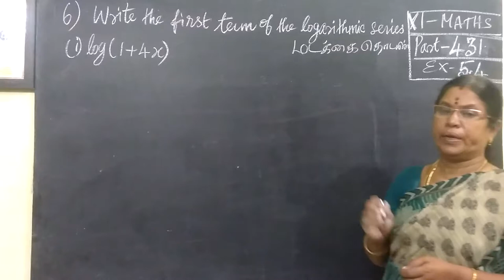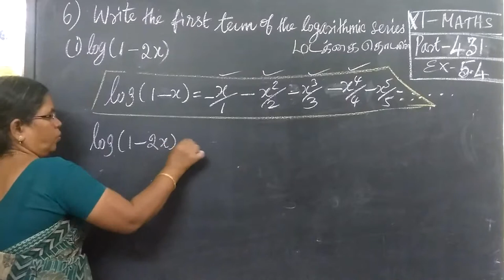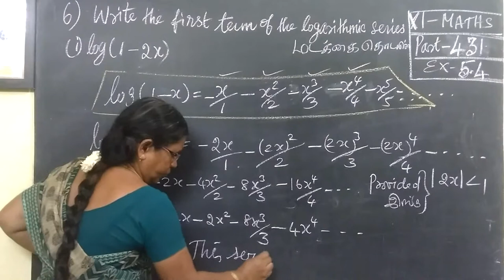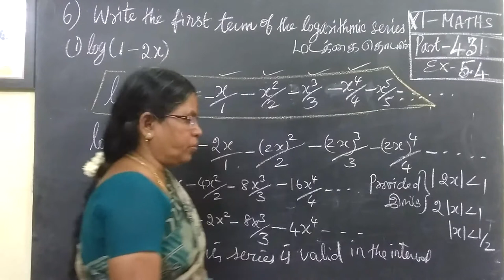11-M [431] Ex 5.4-6-i,ii Binomial Seq and Series Gomathidharmarajan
11-M [431] Ex 5.4-6-i,ii Binomial Seq and Series Gomathidharmarajan
 பதினோராம்வகுப்பு கணிதம் ஈருறுப்புத்தேற்றம்